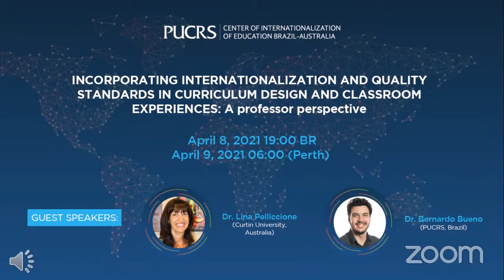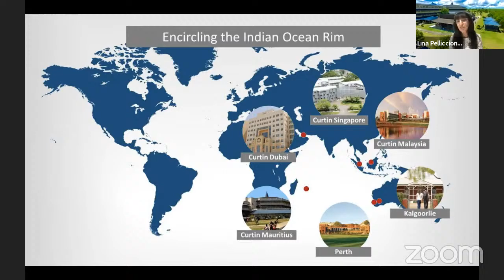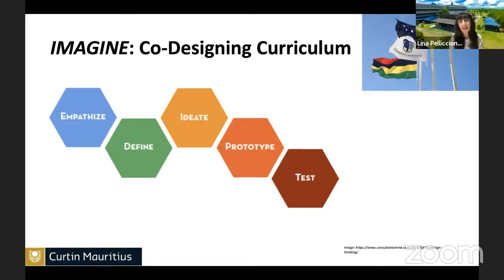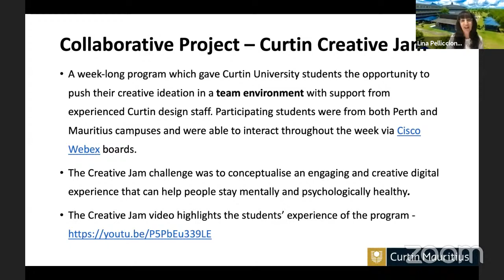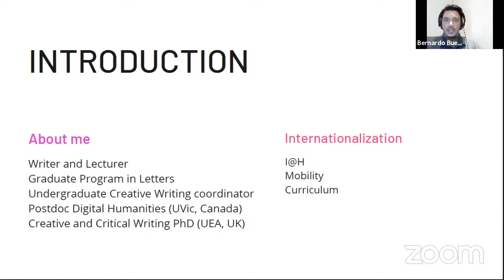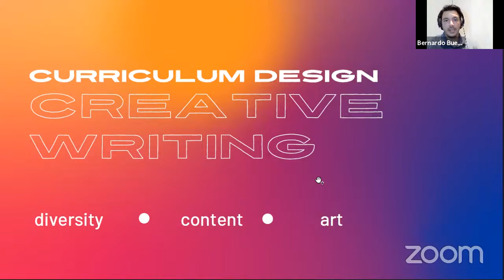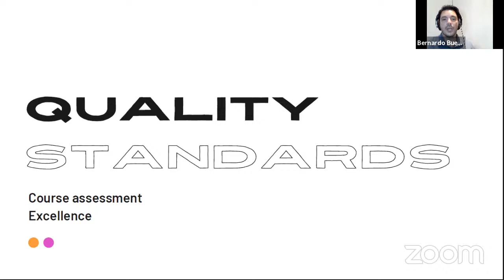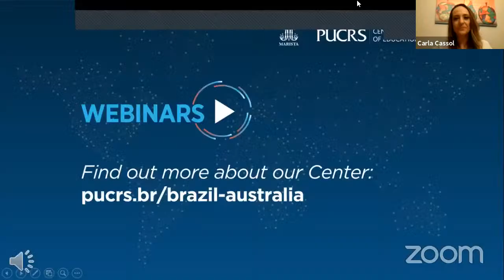WEBINAR 3 - Incorporating internationalization and quality standards in curriculum design and class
Incorporating internationalization and quality standards in curriculum design and classroom experiences - A professor perspective

Palestrantes:
Dra. Lina Pelliccione (Curtin University, Austrália)
Dr. Bernardo Bueno (PUCRS, Brasil)